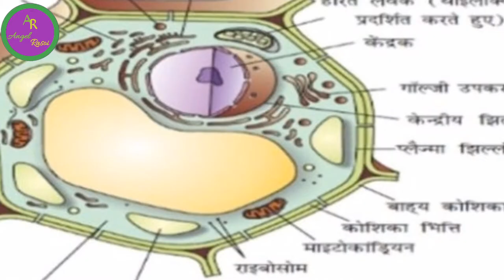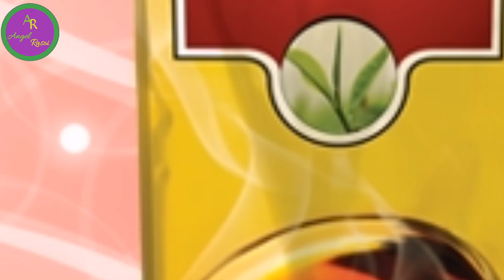Zeta Premium Spice Tea | All Details (in Hindi) Vestige Zeta Special Tea Brand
Zeta Premium Spice Tea | All Details (in Hindi)

Zeta Premium Spice Tea perfect blend of black tea with herbs and spices is inspired by the recommendation made by Ministry of AYUSH and is enriched with the goodness of eight powerful herbs like Ashwagandha, Mulethi, Tulsi,
Shunthi, etc.

Each sip of Zeta Premium Spice Tea is filled with a refreshing taste and its 8 immuno-boosting herbs & spices helps in strengthening immunity.

1. Ashwagandha:
May help in building immunity

2. Mulethi:
Helps in soothing throat

3. Tulsi:
Natural source of Vitamin C & Zinc

4. Kalimirch:
Helps in improving metabolism of the body

5. Dalchini:
Enhances the flavour

7. Haldi:
High source of antioxidants

8. Shunthi:
May help in providing relief from cough and cold